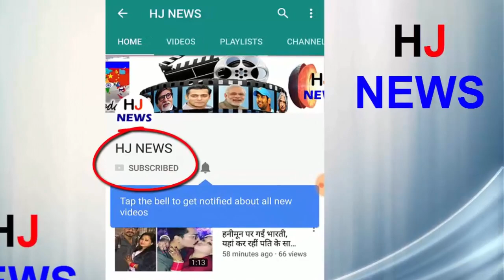राशिद खान ने किया ख़ुलासा, इस भारयीय क्रिकेटर की पत्नी को करते है बेहद पसंद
We all know that millions of Bollywood film actress Katrina Kaif are going to give this.This people want to know everything about Katrina Kaif.But here Katrina Kaif is asking Rashid Khan.Red FM RJ Nand Kishore has told Rashid Khan It is said that Katrina Kaif is asking you.
Bairagi said that you have such lovely eyes that Katrina Kaif has said three times that, Hi! Rashid said. We said that we are in the washroom and are coming. Rashid Khan only laughed at this question laughing.
We all know that many millions of cricketer Rashid Khan is also crazy. The lady keeps sending letters to Rashid Khan. A girl, Haleel Chumri, has said so until the cricketer raises the cup after winning.
Rashid Khan said that this question asked the organizers. However, Rashid Khan said that whatever he got, he would pick him up and run away.
HJ NEWS !!